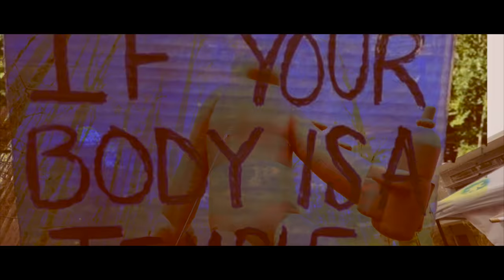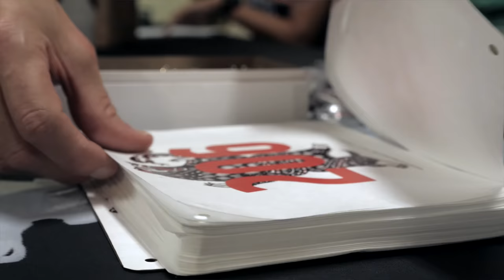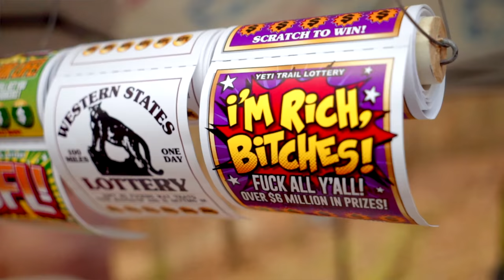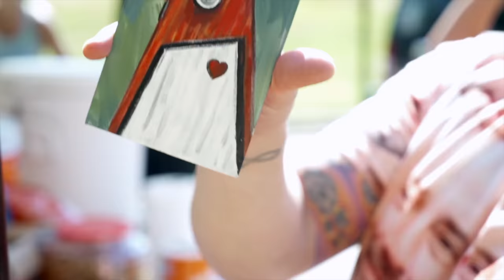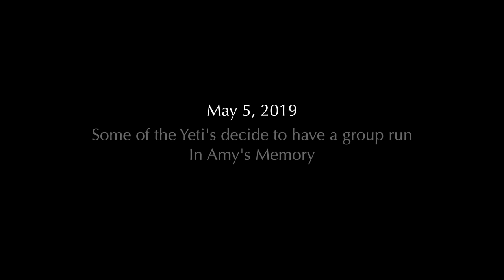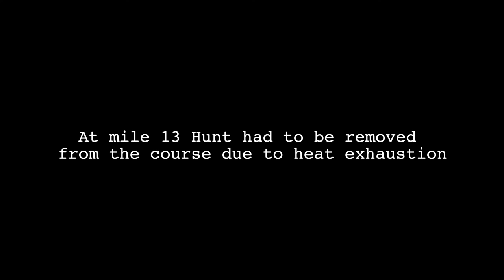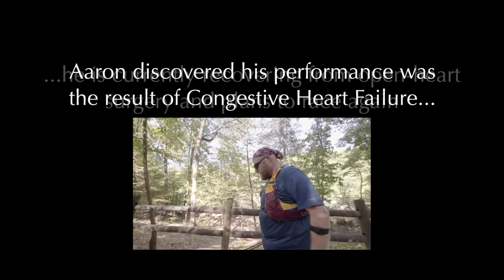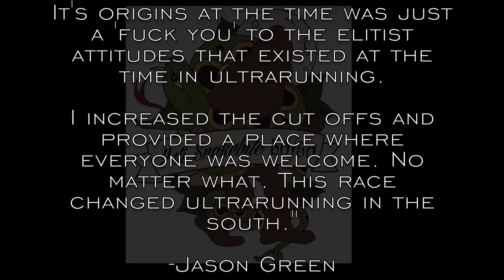DEAD LAST: The Yeti Trail Runners Movie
Jason Green and The Yeti Trail Runners are the punk rock of trail and ultrarunning.  Simultaneously irreverent, vulgar and yet accepting of everyone, with a devotion to community above competition. The Yeti Trail Runners Movie is a film about trail and ultrarunning as  seen through the off center lens of Jason Green and the Yeti Trail Runners.

Learn more about Jason and the Yeti Trail Runners at: YetiTrailRunners.com
Follow the Yeti Trail Runners on IG @yetitrailrunners